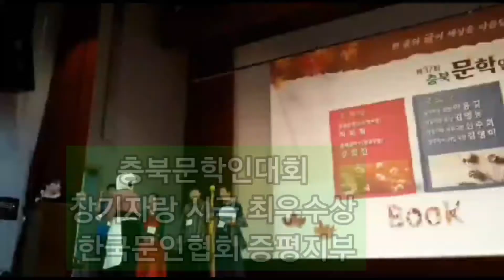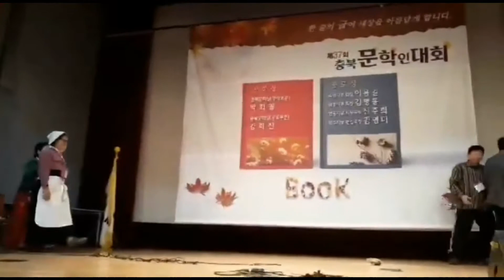시극 산등성이 고영민 시낭송전문가러블리걸 시스토리